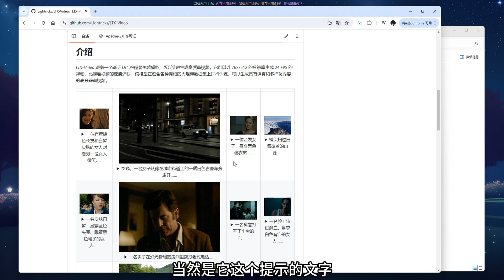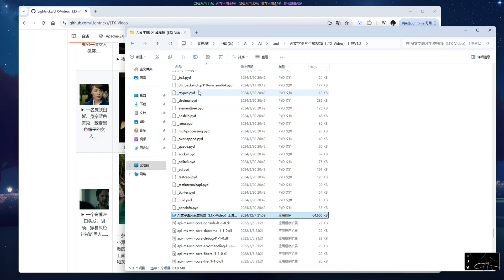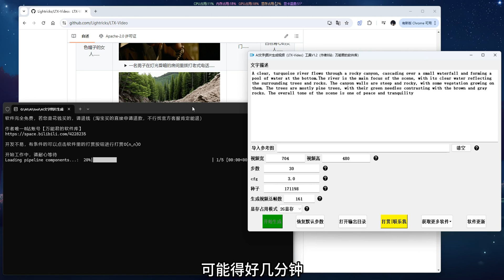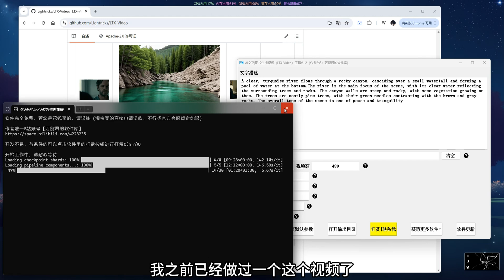LTX-Video | AI视频快速生成，支持文字，图片模式，以假乱真，最低只需2G显存！！！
有显存就能跑！